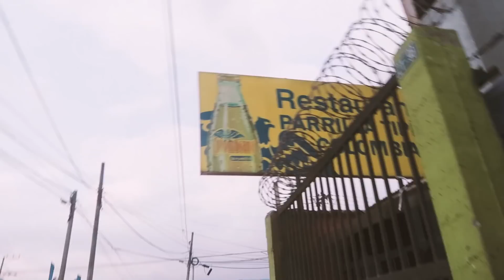Ahora PELI NARANJA - Cambio De Look MUY MUUUUY EXTREMO! x2 I By Kika Nieto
Perdieron la apuesta y la pagaron con un reto de CAMBIO DE LOOK ULTRA EXTREMO Jamás me imagine ver a mi esposo Santimaye con el pelo anaranjado. Yo amo los colores fantasía en el pelo pero nunca nos imaginé por estos tonos.